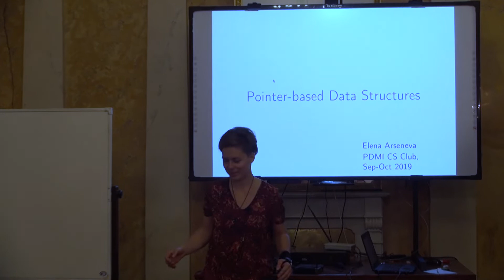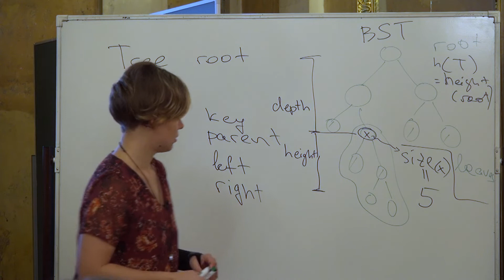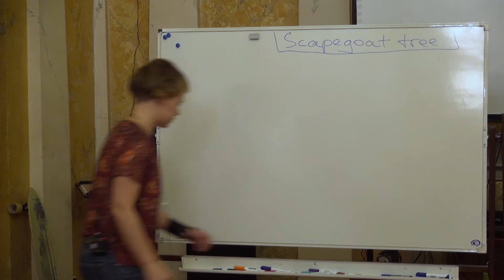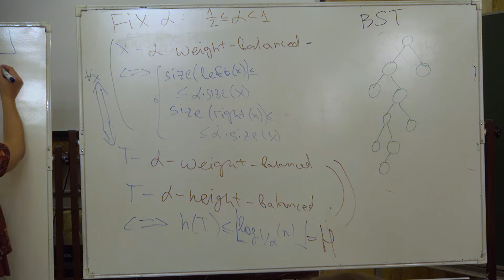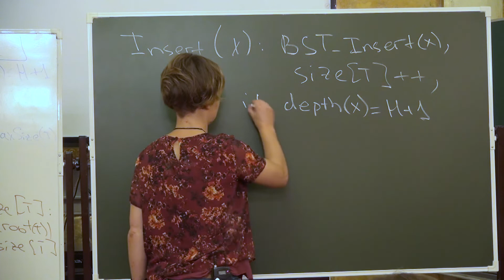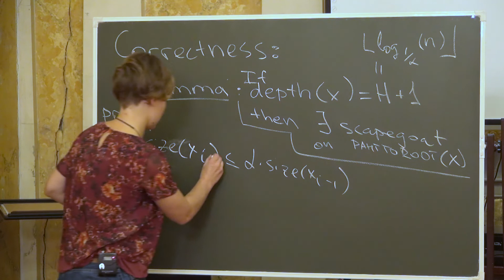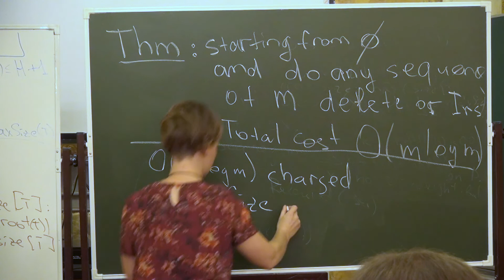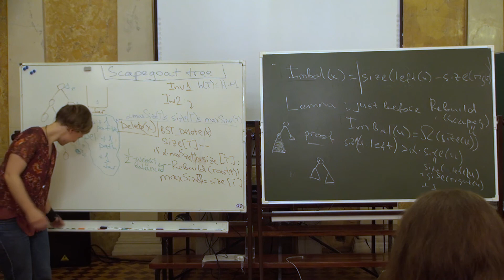Лекция 1 | Структуры данных, основанные на указателях | Елена Арсеньева | Лекториум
Лекция 1 | Автор: Елена Арсеньева | Курс: Структуры данных, основанные на указателях | Организаторы: Computer science club